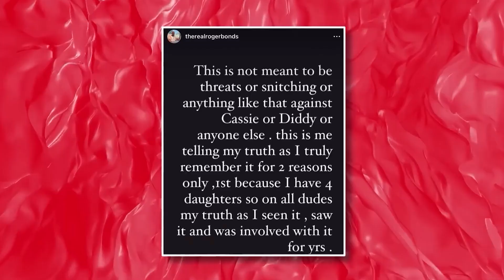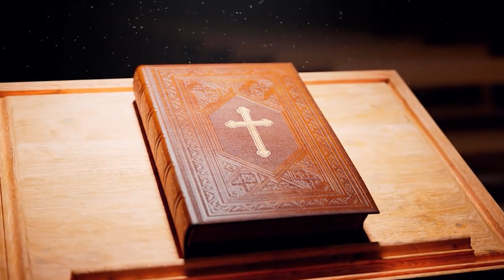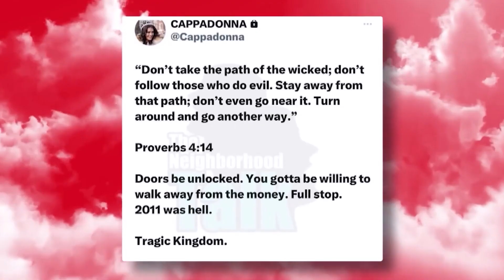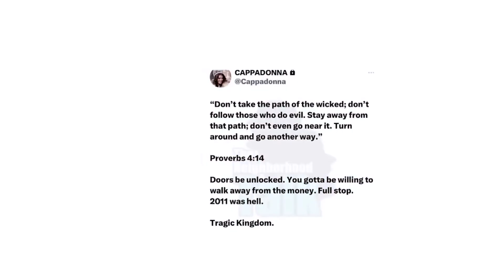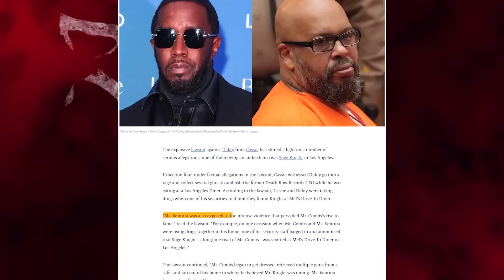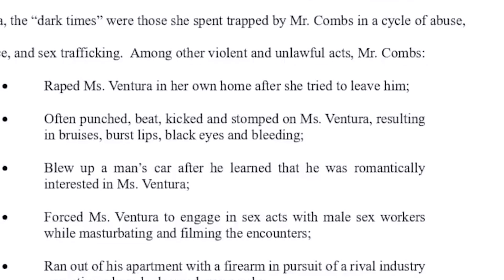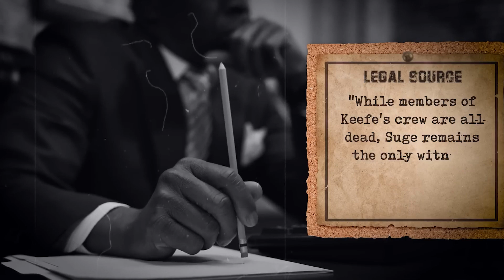Suge Knight REVEALS How Jay-Z And Diddy Keep Dodging Prison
Suge Knight has officially entered the discussion surrounding Cassie's legal action against Diddy. During a recent Behind Bars podcast, Suge disclosed additional details about another woman allegedly harmed by Diddy. Concurrently, Roger Bonds, Diddy's former chief of security and confidant mentioned in Cassie's lawsuit, shared a startling message hinting at his efforts to shield Cassie from physical maltreatment by Diddy. With growing speculation among fans, there is a sense that Diddy might soon find himself incarcerated alongside Suge Knight, suggesting that the legal pressure on him is intensifying. The pressing question now centers on the specific revelations made by Suge regarding Diddy's history.

In a 2017 interview, Capricorn disclosed her role as both Diddy's personal assistant and the worldwide brand director for his record company Bad Boy from 2001 to 2012, without explicitly stating the reason for her departure. Reports at the time suggested her dismissal by Diddy for alleged theft. However, recent revelations on Capricorn's Instagram and comments from Suge Knight's podcast suggest a different narrative, indicating that she may have left after experiencing physical attacks by Diddy.

In the now-deleted post, Roger Bonds captioned his statement with, "I'm willing to tell my truth because for so many years I was quiet. Nothing matters now but family."

Moreover, Suge expanded on Diddy's connections, mentioning his association with Russell Simmons, who reportedly relocated to Indonesia after facing multiple accusations of SA. The intertwining of these narratives adds a layer of complexity to the unfolding events, implicating not only individual actions but also broader industry dynamics and relationships.

The speculation circulating suggests that Diddy might eventually face a situation akin to what Suge Knight has experienced. Fans are expressing disbelief that Diddy has managed to avoid legal repercussions for an extended period. Some fans note that Suge Knight, despite not being viewed as an angel, made similar claims over a decade ago in a documentary, asserting that Diddy was somehow connected to the passing of Tupac Shakur and The Notorious B.I.G. The sentiment among some fans is that, like Cassie, who was surrounded by people allegedly not acting in her best interests, Diddy may have navigated through a complex web of controversies for an extended period.

Meanwhile, before Suge Knight spoke about Diddy, there has already been one individual that revealed why Diddy wasn’t able to be caught for his crimes, and that is Kanye himself. In a bold assertion, Kanye West has proposed the idea that figures like Diddy manage to evade legal consequences by brokering deals with powerful individuals, positioning themselves as gatekeepers within the industry.

Kanye West continued to fuel controversy by mentioning Diddy in an impromptu encounter with paparazzi, highlighting his belief that, unlike some celebrities, he remains uncontrolled due to not having taken a life. He confidently asserted that the truth would ultimately prevail.

The recent developments surrounding Diddy's legal troubles have spurred speculation among fans. Many are now theorizing that Diddy's ability to seemingly evade criminal charges may be intricately tied to his connections with influential figures within the establishment. This line of conjecture suggests that his network of relationships and associations could be playing a crucial role in shielding him from legal repercussions. The notion that powerful connections may be influencing the trajectory of Diddy's legal challenges adds another layer of complexity to the ongoing narrative surrounding the rapper and entrepreneur.

But what are your thoughts on all of this?